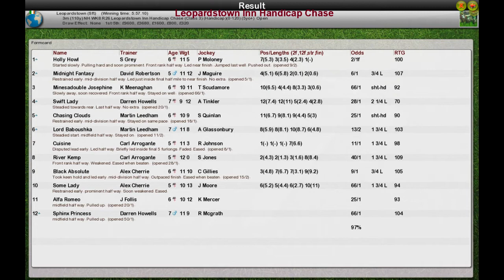NH WK8 R26 Leopardstown Inn Handicap Chase